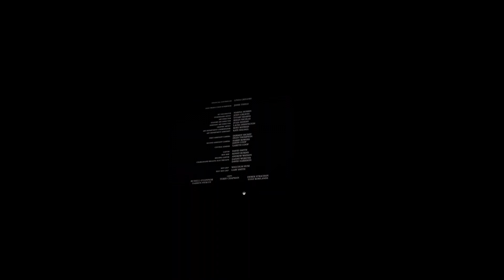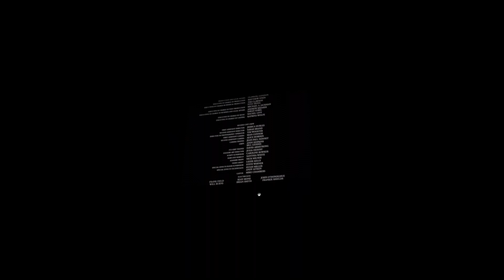1408 (2007) end credits